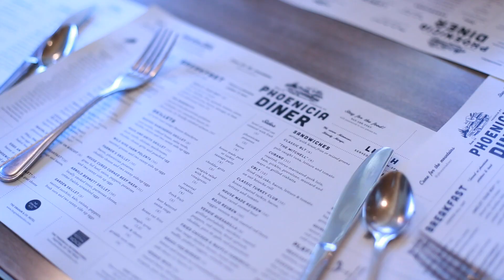A Culinary Experience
Columbus Day Weekend 2015